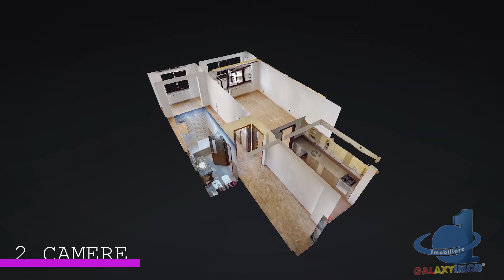Prezentare apartament 2 camere ISARAN - Galaxy Imob Florin Dragoslav 0769280282